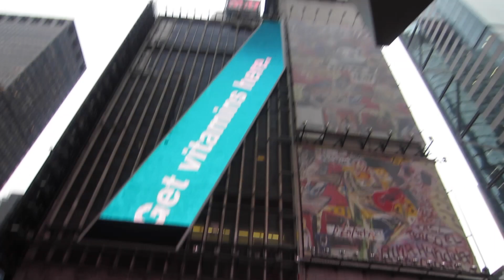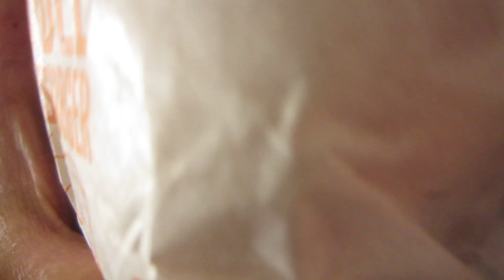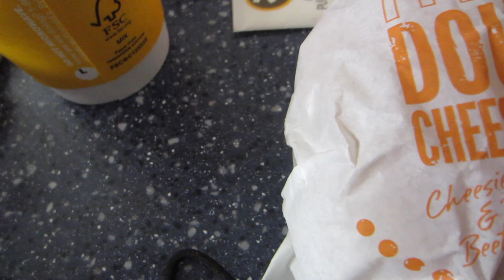I AM ON TIMES SQUARE Traveling with Greyhound Boston NYC TRAVEL DAY 1 part 1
This is part 1 of Travel day 1.
Traveling from Boston to NYC by Greyhound- I then walk some time on Times Squere and near, then I go by subway E, and Airtrain Red one to JFK Airport and waiting on my plane that will take me to Oslo and from Oslo to Krakow-Poland.But in this vlog I end on JFK airport and next vlogs will show futher travel.